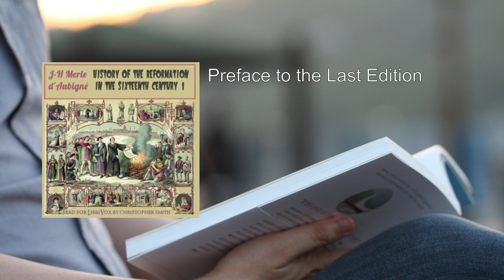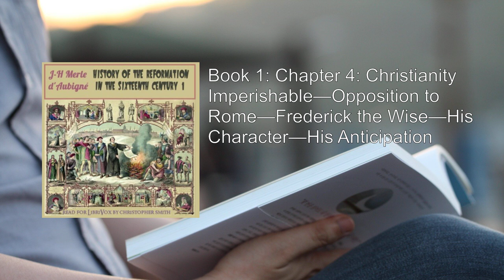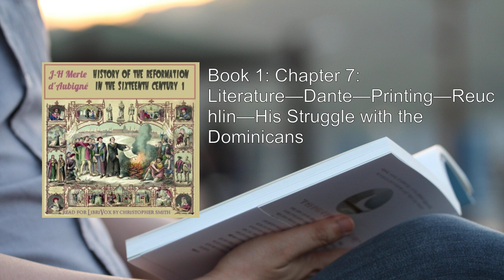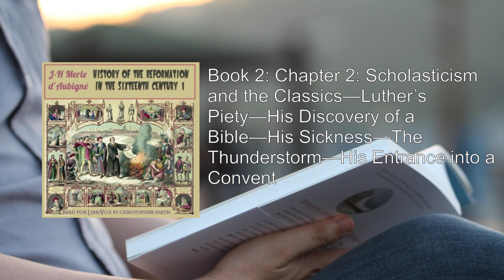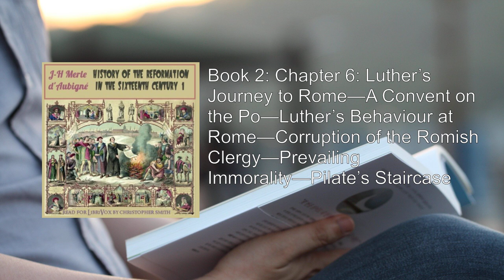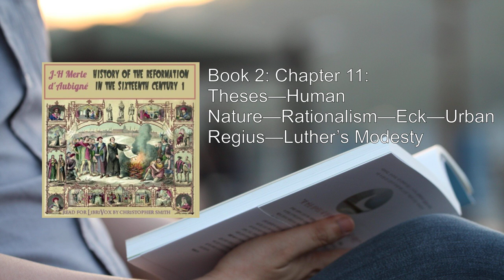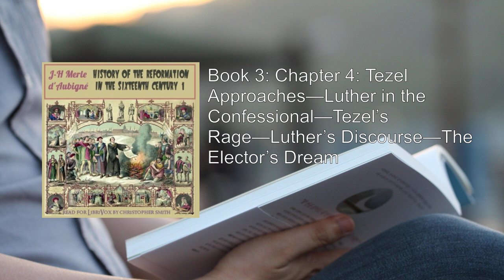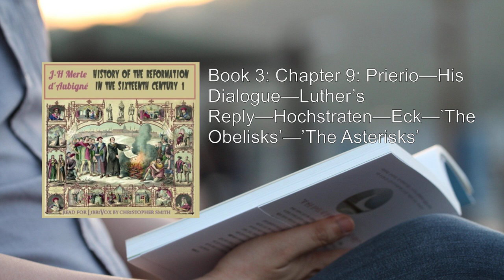History of the Reformation in the Sixteenth Century, Volume 1 (1/2) 🥇 By Jean-Henri Merle d'Aubign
History of the Reformation in the Sixteenth Century, Volume 1. By Jean-Henri Merle d'Aubigné FULL Audiobook
"History of the Reformation in the Sixteenth Century, Volume 1" by Jean-Henri Merle d'Aubigné is a significant work that delves into the transformative period of religious and social change during the 16th century. Let's explore the key aspects of this volume:

1. State of Matters before the Reformation:
   - The book begins by setting the stage, providing context for the Reformation. It examines the prevailing religious, political, and cultural climate in Europe prior to the emergence of reform movements.
   - Readers gain insights into the power dynamics between the Catholic Church, secular rulers, and the common people. The corruption within the Church and the longing for spiritual renewal become evident.

2. Youth, Conversion, and First Labours of Luther (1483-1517):
   - The narrative then focuses on the life of Martin Luther, a central figure in the Reformation. We witness his upbringing, education, and eventual conversion.
   - Luther's bold act of nailing the 95 Theses to the church door in Wittenberg becomes a pivotal moment. These theses challenged the Church's practices, particularly the sale of indulgences.
   - The volume explores Luther's early writings, including his influential treatises and sermons. His commitment to Scripture and the doctrine of justification by faith alone takes center stage.

3. The Indulgences and Theses:
   - The controversy surrounding indulgences intensifies. The Church's practice of granting remission of sins in exchange for monetary contributions faces scrutiny.
   - Luther's theses spark debates, leading to confrontations with Church authorities. His stance on grace, faith, and the priesthood of all believers resonates with many.
   - The volume delves into the theological arguments, the fiery exchanges, and the growing rift between Luther and the Church hierarchy.

4. Luther before the Legate (May-December 1518):
   - Luther's encounter with Cardinal Cajetan in Augsburg becomes a critical episode. The legate seeks to suppress Luther's dissent, but the reformer remains steadfast.
   - The volume portrays the tension between tradition and reform. Luther's unwavering commitment to truth and his refusal to recant shape the course of history.
   - We witness Luther's emergence as a leader, inspiring others to question authority and seek spiritual renewal.

"History of the Reformation in the Sixteenth Century, Volume 1" provides a rich tapestry of events, personalities, and ideas. It captures the essence of a transformative era when the foundations of Christianity were shaken, leading to profound changes in religious practice, theology, and society.

For those interested in exploring this pivotal period, the entire series is available on Project Gutenberg. The subsequent volumes delve deeper into the lives of other reformers, the spread of Protestantism, and the impact on Europe.

This summary draws from the historical context and the author's meticulous research. It invites readers to delve into the complexities of the Reformation, where courage, conviction, and intellectual rigor shaped the course of Christianity. 📚🌟.
More: Reformation, Sixteenth Century, History
Volume 1, Jean-Henri Merle d'Aubigné, Audiobook
Luther, Indulgences, Theses
Legate, State of Matters, Conversion
Youth, Labours, Christianity

00:00:00 Preface to the Last Edition
00:36:33 Book 1: State of Matters before the Reformation: Chapter 1: Christianity—Formation of the Papacy—Unity of the Church—The Decretals—Hildebrand—Corruption of Doctrine
01:17:39 Book 1: Chapter 2: Grace and Works—Pelagianism—Penances—Indulgences—Supererogation—Purgatory—Taxation—Jubilee
01:37:45 Book 1: Chapter 3: Relics—Easter Merriment—Corruption of the Clergy—A Priest's Family—Education—Ignorance
02:00:53 Book 1: Chapter 4: Christianity Imperishable—Opposition to Rome—Frederick the Wise—His Character—His Anticipation
02:18:18 Book 1: Chapter 5: The Empire—National Character—Switzerland—Italy—Spain—Portugal—France—Netherlands—England—Scotland—The North—Russia—Poland—Bohemia—Hungary
02:48:34 Book 1: Chapter 6: State of Theology—Witnesses for the Truth—The Vaudois—Wickliffe—-Huss—Savonarola—John Wessel—Prolés
03:25:35 Book 1: Chapter 7: Literature—Dante—Printing—Reuchlin—His Struggle with the Dominicans
03:59:39 Book 1: Chapter 8: Erasmus—His Genius—His 'Praise of Folly'—His Greek Testament—His Influence—His Failings
04:31:43 Book 1: Chapter 9: The Nobles—Hütten—'Letters of some Obscure Men'—Seckingen—Cronberg—Hans Sachs—General Fermentation
04:58:29 Book 2: Youth, Conversion and First Labours of Luther (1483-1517): Chapter 1: Luther—His Parentage—The Paternal Roof—Strict Discipline—School—The Shunammite—His Studies—University
05:24:03 Book 2: Chapter 2: Scholasticism and the Classics—Luther's Piety—His Discovery of a Bible—His Sickness—The Thunderstorm—His Entrance into a Convent
05:41:52 Book 2: Chapt